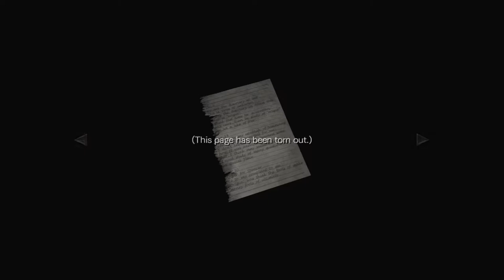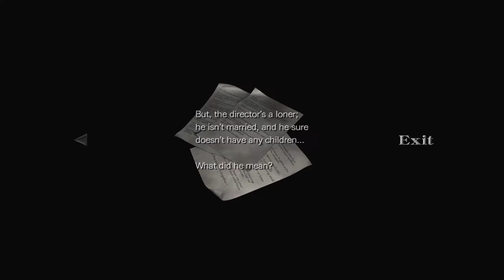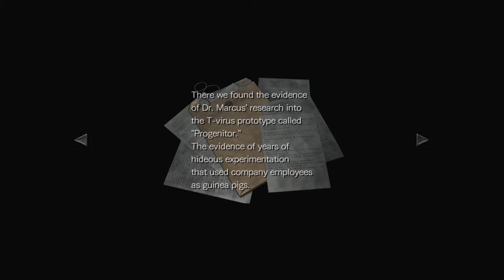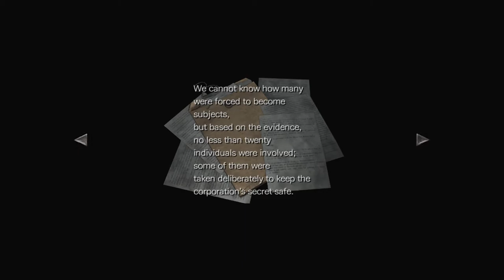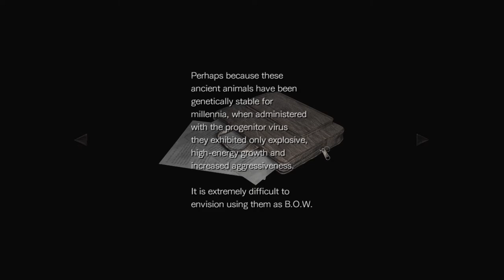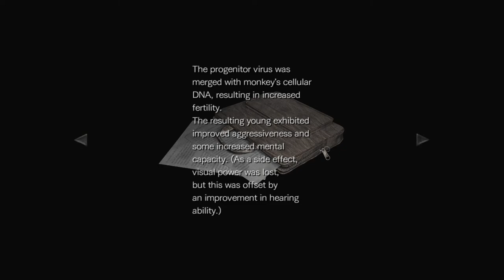This is a . 44 Magnum, the most powerful handgun in the world - RESIDENT EVIL ZERO - PART 6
Welcome back to the Resident Evil Saga. Rebecca and Billy have to work together in order to survive and only my expert skills can help them